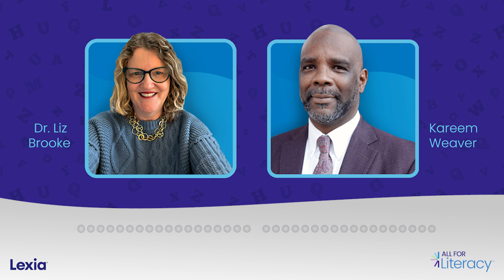Literacy Needs a National Movement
“This has to be a nationwide movement that we're going to prioritize our children and put literacy on the front burner.” Literacy advocate Kareem Weaver and All for Literacy Podcast host Dr. Liz Brooke dive into what needs to happen for the country’s literacy crisis to be solved—a national movement.

Explore links mentioned in this episode, recommended resources and more on AllforLiteracy.com